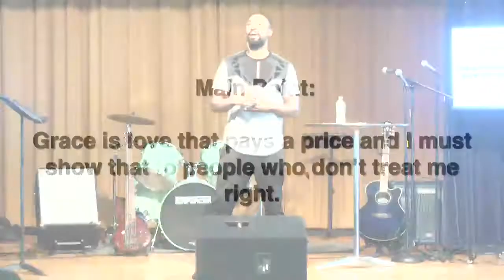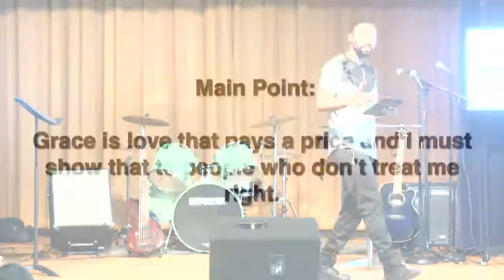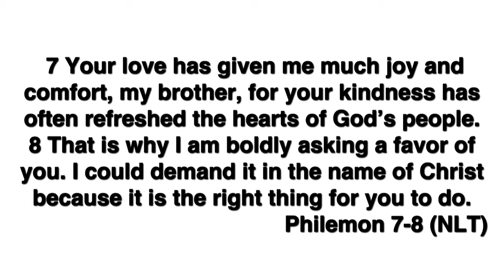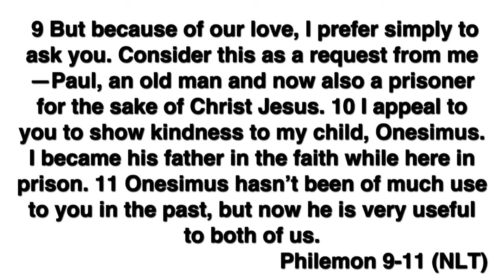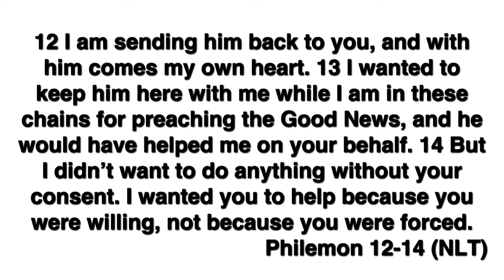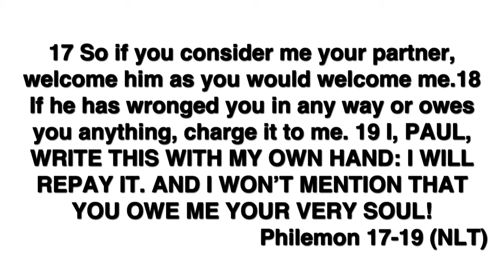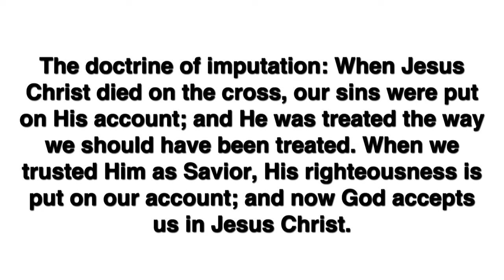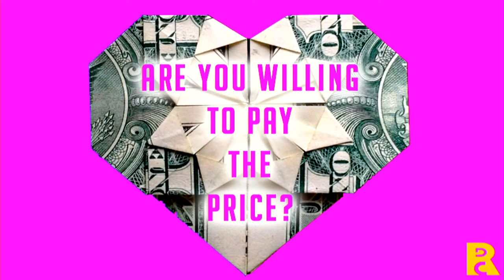Are You Willing To Pay The Price?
Thank you for joining us! for more information please visit revolutiondc.org